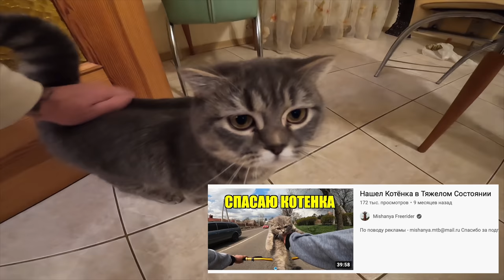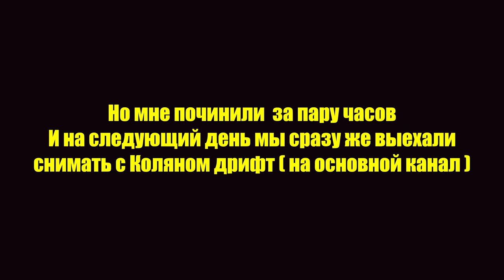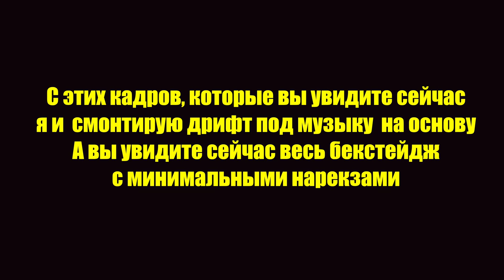Ночной Дрифт на Жиге под Фонк с Коляном Бруталом